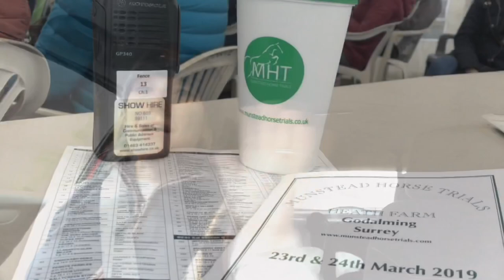Eventing Begins, Dressage Continues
A weekend of dressage dancing and volunteering for our first BE of the season!

Mr Shakes went out dancing this weekend, we did 2 BD prelim tests. He warmed up very nicely and it was a nice quiet day. Sadly he got a bit too tired and flat for our tests and made me work quite hard!

He still managed 2 sweet scores from 2 judges who are renowned for being on the tougher side in terms of scoring. Sadly I have no footage as I went on my own.

I also spent a day at Munstead BE volunteering with my friend Jess We had a simple chair fence in the BE90 class and had a very quiet morning. Then in the BE80 we were on the ditch to hanging log, and again we had a quiet afternoon. Not 1 single stop or run out all day. All competitors rode well and it was a great day.

Featuring products from:

Huff Equestrian - Headband
Mark Todd Equestrian - Coat
Charles Owen Helmets - Riding hat
Henry James Saddlery - Bridle
Euro Star - White Breeches
Pikeur- Show Jacket
Buckover Equibibs - Stock
Musto - Stock Shirt
Ariat - Riding Boots
Schoffel - Fleece Gilet